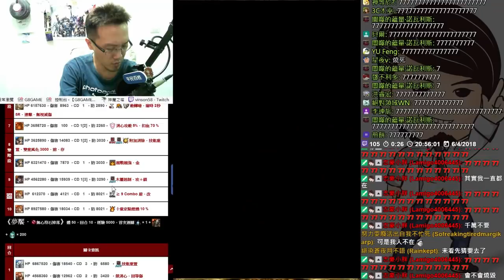【神魔之塔】【地獄】元素流向的導引《那岐雙成就輕鬆》【平民百姓攻略】